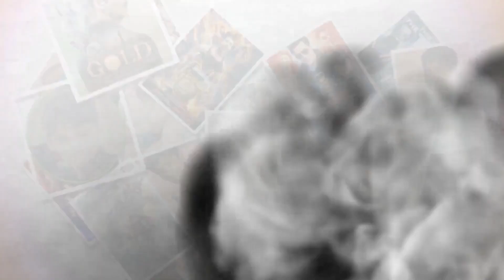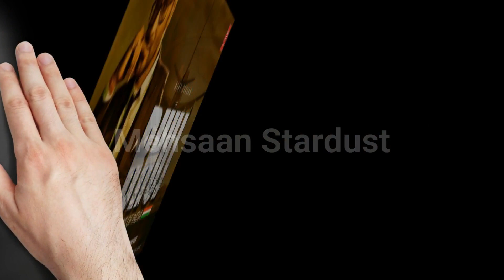Bollywood Movies released in Independence week over the years 2011 to 2020 | Festival Movies.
Bollywood Movies released in Independence week over the years 2011 to 2020 | Bollywood Movies released in Independence Day 2011 to 2020. Just like all other Indian festivals, Independence Day too are considered as great days for a movie release. In order to mint more at the box office, makers consider these National holidays as best days to release their films. Over the years, though many movies were released around Independence Day, very few got a chance to stand glorified at the box office. Films based on patriotism stand a good chance to be released on such days. Let's take a look of Bollywood Movies released in Independence week over the years 2011 to 2020 | Bollywood Movies released in Independence Day 2011 to 2020 Detail Video. “Mehsaan Stardust” Made this video for entertain people with valuable information.

(((This Video about Bollywood Movies released in Independence Day 2011 to 2020.)))

2011

Aarakshan

Directed by
Prakash Jha
Starring
Amitabh Bachchan
Saif Ali Khan
Manoj Bajpayee
Deepika Padukone
Prateik Babbar
Shankar-Ehsaan-Loy
Release date
12 August 2011

Phhir

Directed by
Girish Dhamija
Starring
Rajneesh Duggal
Adah Sharma
Roshni Chopra
Raghav Sachar
Release date
12 August 2011

2012

Directed by
Kabir Khan
Starring
Salman Khan
Katrina Kaif
Ranvir Shorey
Girish Karnad
Sohail Sen
Release date
15 August 2012

2013

Chennai Express

Directed by
Rohit Shetty
Starring
Shah Rukh Khan
Deepika Padukone
Nikitin Dheer
Sathyaraj
Mukesh Tiwari
Kamini Kaushal
Puvisha Manoharan
Lekh Tandon
Yogi Babu
Mohan Raman
Vishal–Shekhar
Release date
9 August 2013

Once Upon ay Time in Mumbai Dobaara

Directed by
Milan Luthria
Starring
Akshay Kumar
Imran Khan
Sonakshi Sinha
Pritam
Release date
15 August 2013

2014

Singham Returns

Directed by
Rohit Shetty
Starring
Ajay Devgn
Kareena Kapoor
Jeet Gannguli
Release date
15 August 2014

2015

Brothers

Directed by
Karan Malhotra
Starring
Akshay Kumar
Sidharth Malhotra
Jacqueline Fernandez
Jackie Shroff
Ajay-Atul
Release date
14 August 2015

2016

Rustom

Directed by
Tinu Suresh Desai
Starring
Akshay Kumar
Ileana D'Cruz
Esha Gupta
Arjan Bajwa
Pavan Malhotra
Kumud Mishra
Usha Nadkarni
Jeet Gannguli
Release date
12 August 2016

Mohenjo daro

Directed by
Ashutosh Gowariker
Starring
Hrithik Roshan
Pooja Hegde
Kabir Bedi
A. R. Rahman
Release date
12 August 2016

2017

Toilet: Ek Prem Katha

Directed by
Shree Narayan Singh
Starring
Akshay Kumar
Bhumi Pednekar
Anupam Kher
Divyendu Sharma
Vickey Prasad Manas-Shikhar
Release date
11 August 2017

2018

Gold

Directed by
Reema Kagti
Starring
Akshay Kumar
Mouni Roy
Kunal Kapoor
Amit Sadh
Vineet Kumar Singh
Sunny Kaushal
Sachin–Jigar
Release date
15 August 2018

Satyameva Jayate

Directed by
Milap Milan Zaveri
Starring
John Abraham
Manoj Bajpayee
Aisha Sharma
Amruta Khanvilkar
Sajid-Wajid
Release date
15 August 2018

2019

Mission Mangal

Directed by
Jagan Shakti
Starring
Akshay Kumar
Vidya Balan
Sonakshi Sinha
Taapsee Pannu
Nithya Menen
Sharman Joshi
Sanjay Kapoor
Kirti Kulhari
Amit Trivedi
Release date
15 August 2019

Batla House

Directed by
Nikhil Advani
Starring
John Abraham
Mrunal Thakur
Ankit Tiwari
Release date
15 August 2019

2020

Bhuj – The Pride Of India

Director
Abhishek Dudhaiya
Star Cast
Ajay Devgn
Sanjay Dutt
Sonakshi Sinha
Rana Daggubati
Parineeti Chopra
Genre
Action
Biographical
Drama
Patriotic
Period
Release Date
14 August, 2020

Satyameva Jayate 2

Directed by
Milap Milan Zaveri
Starring
John Abraham
Action Against Corruption
Release date
14 August 2020

__/Play List\_